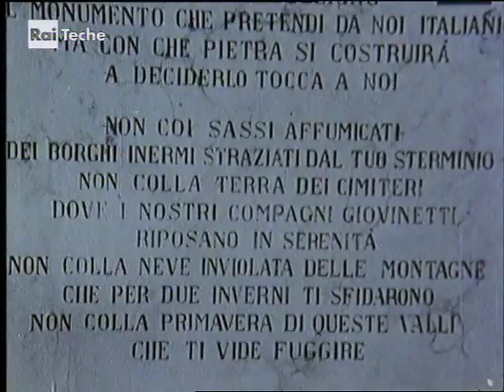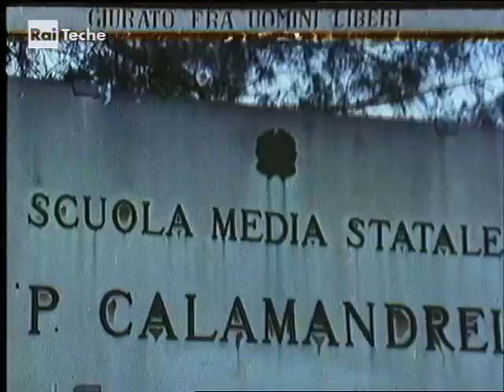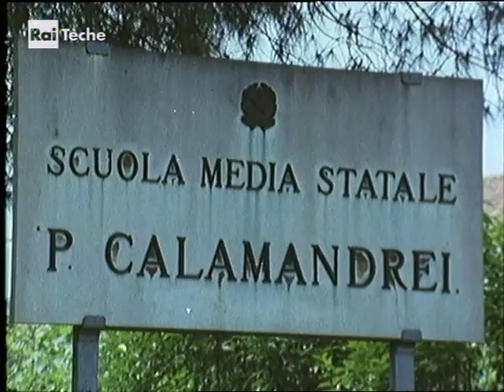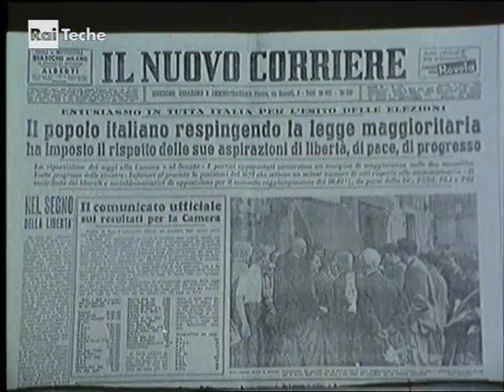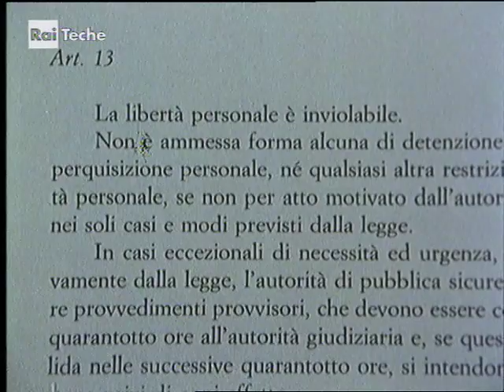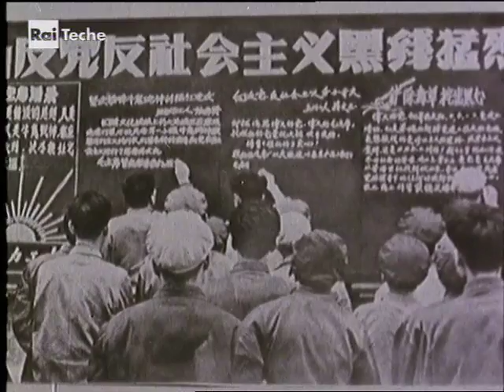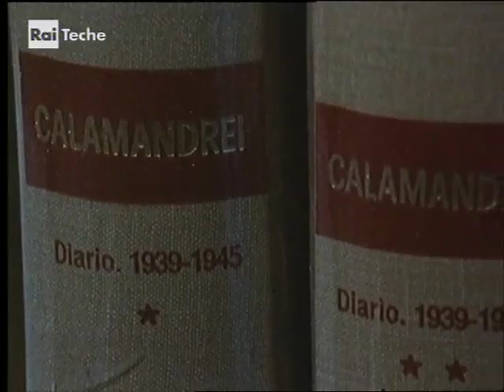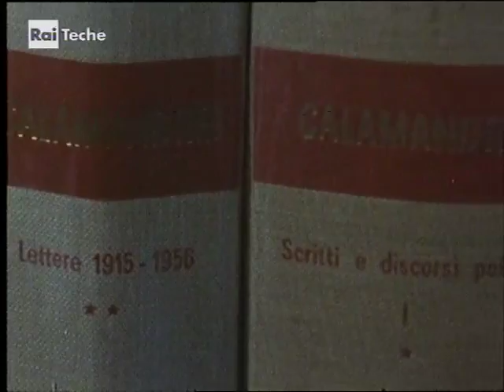Piero Calamandrei con N.Bobbio, E.Cheli, G.Amato, E.Lussu, O.Reale